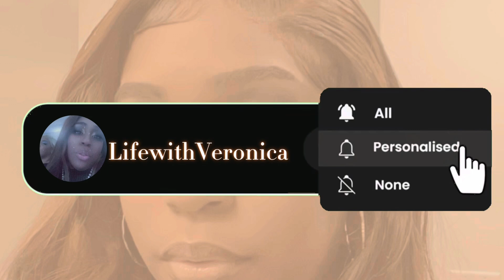Self Care Routine 💕🧖🏽‍♀️